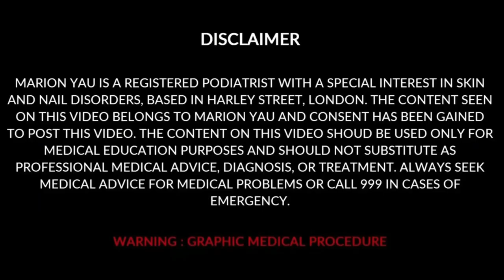Satisfying Corn Callus and Nail Treatments | Before and After Images by Miss Foot Fixer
Hello Viewers!👋

My channel is back with a new video. Today’s video is about how to remove tiny corns from the foot.

“Miss Foot Fixer”, was created by Marion Yau, a fully qualified and award-winning celebrity Podiatrist based in London, Harley Street. She is the resident Podiatrist on the BBC One Morning live show. This channel is created with the hope to teach people about fungal nail infection, ingrown toenail surgery, corn removal, and callus removal.

Today’s video is about the nail and feet treatment result done by Miss Foot Fixer.

Watch the entire video to know about how to remove tiny corns from the foot.

Harley Medical Foot and Nail Clinic
46 Harley Street London
W1G 9PT, United Kingdom

We thank you for all your support.